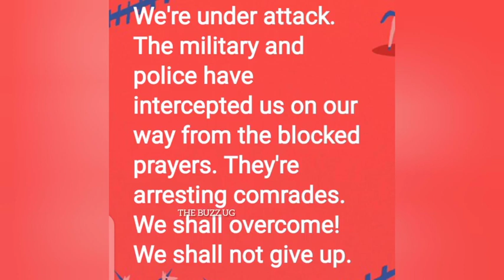Bobi Wine under attack🙆 comrade journalists arrested, others tight security in some parts of Kampala